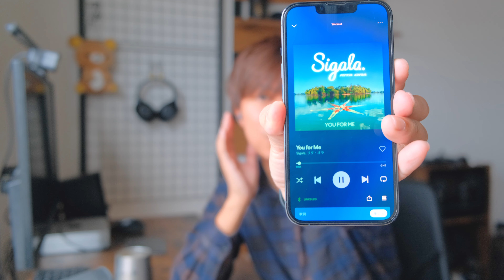【Linkbuds】主役は環境音。ノイズをキャンセルしないLinkbudsの魅力【SONY WF-L900】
▼本日の使用機材
・FUJIFILM X-S10
・FUJINON XF18-55mm F2.8-4.0 R LM OIS
・SENNHEISER MKE200
・Manfrotto Element